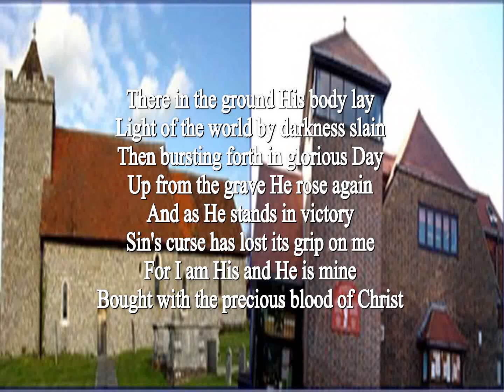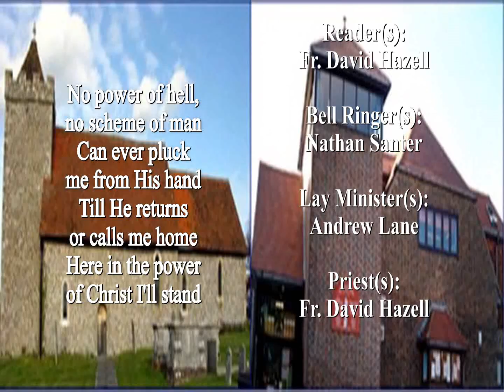St. Helen's and St. Richard's Parish Mass, Sunday 24th November 2024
The Feast of Christ the King
1st Sunday before Advent
1st reading is from the book of Daniel 7: 9-14
2nd reading is from the Revelation to John 1: 4-8
A reading from the Holy Gospel according to John 18: 33-37